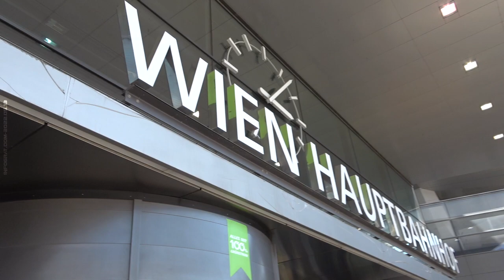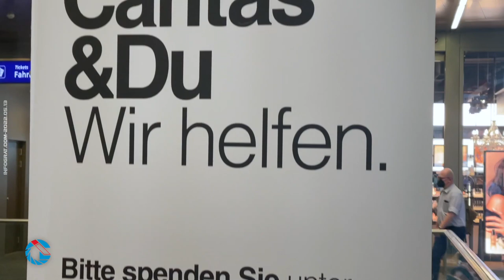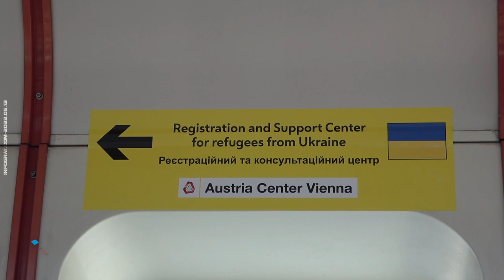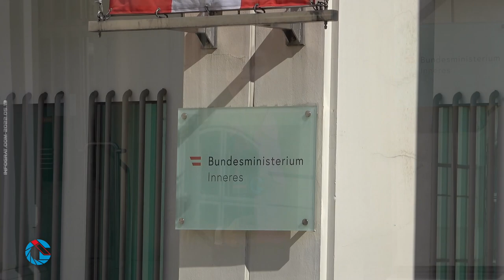اللاجئين الأوكرانيين في النمسا وفرص بقائهم مع لقاء خاص مع أمين عوض المبعوث السامي للأمم المتحدة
اللاجئين الأوكرانيين في النمسا وفرص بقائهم فيها ولقاء خاص مع أمين عوض المبعوث السامي للأمين العام للأمم المتحدة لشئون اللاجئين في أوكرانيا
اعداد وتقديم: بثينة سلام